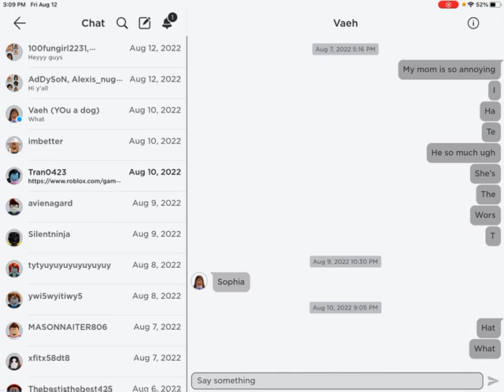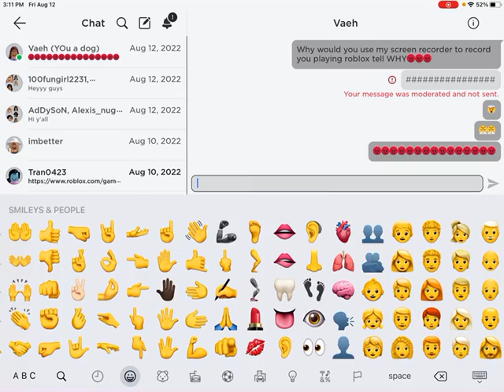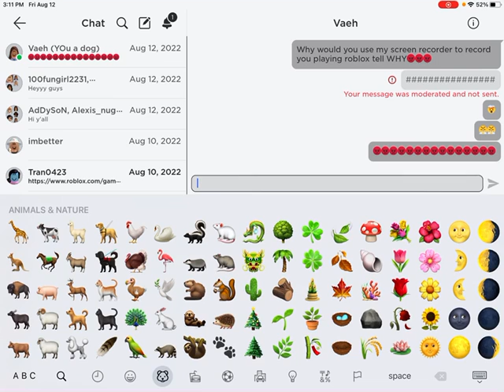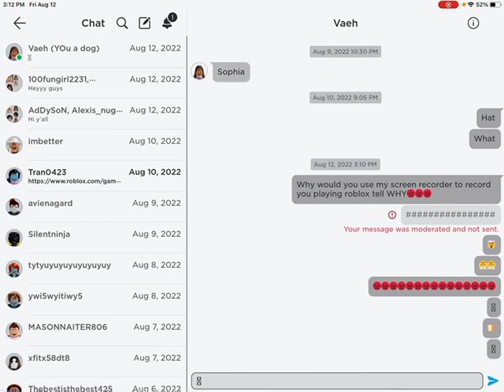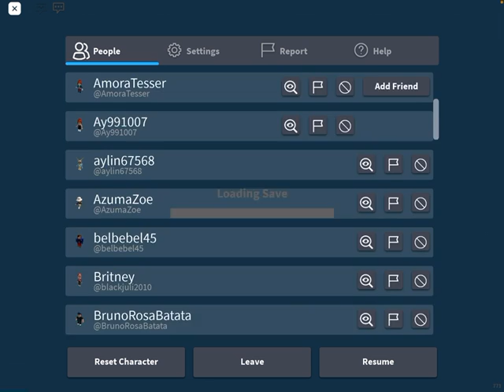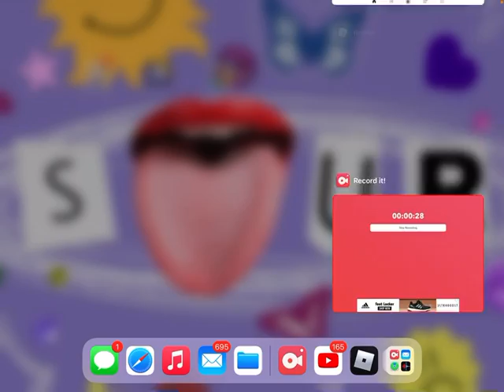Playing roblox my girl nevaeh used my recording app😡😡😡